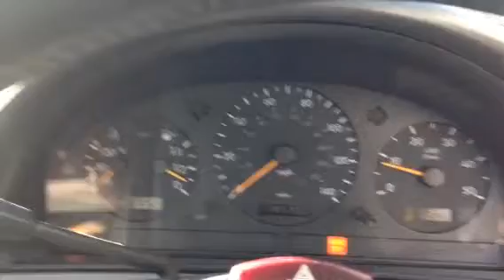T3660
MB ML